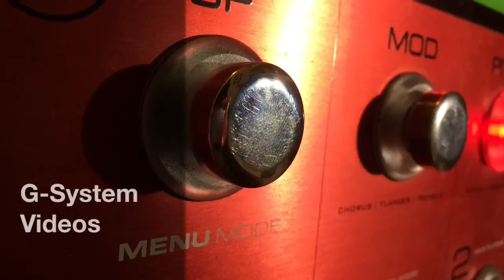The Last G-System Video, And, Rush Preset Bundle Finale!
Rock on,
Scott.